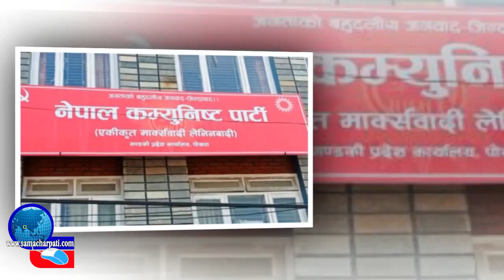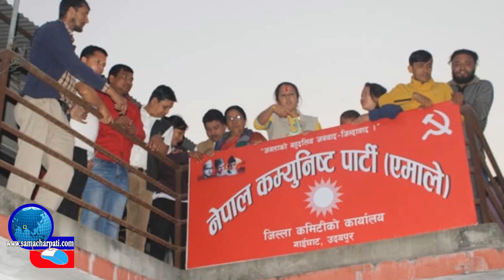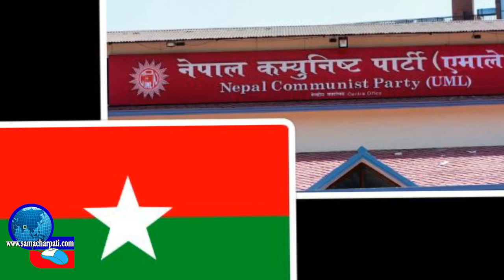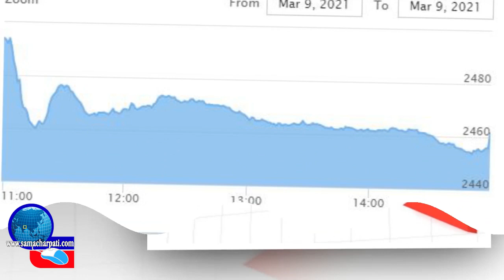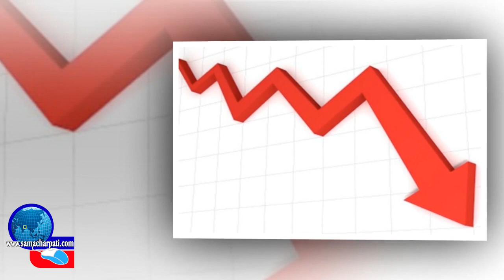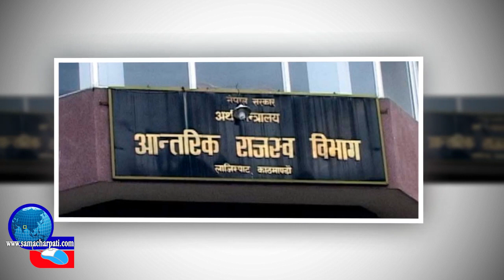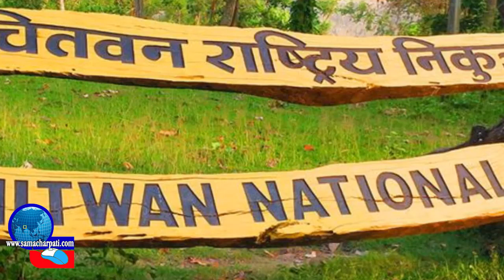Today News | आज २६ गतेका मुख्य समाचार Nepali Samachar । All News । 10 March 2021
Today News | आज २६ गतेका मुख्य समाचार Nepali Samachar । All News ।

Topic : aajako Khabar, aajako news nepal, today news nepal, samacharpati news, आजको समाचार, today news nepali live, आज को नयाँ समाचार, aajako taja khabar nepali samachar, aajako tattato khabar, आजको खबर, smartkhabar